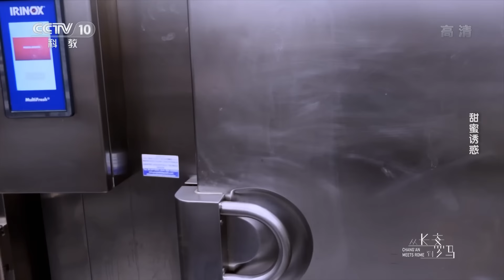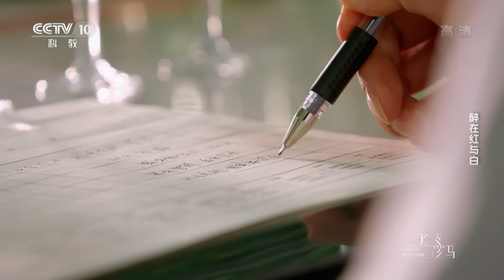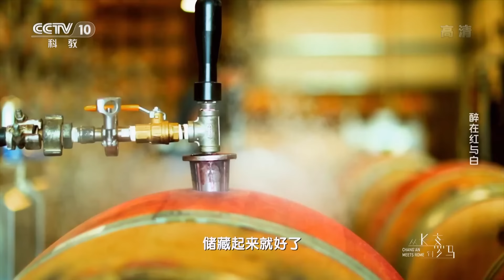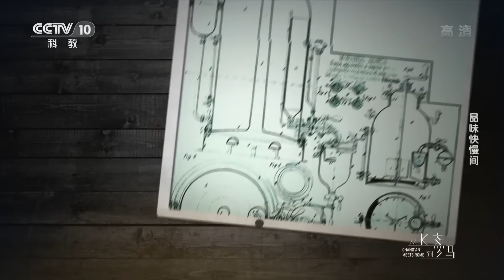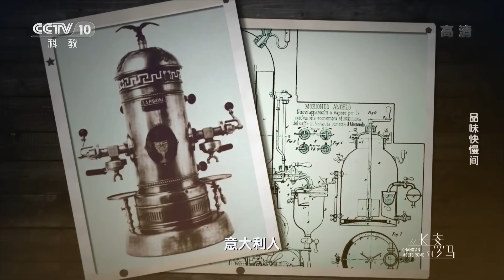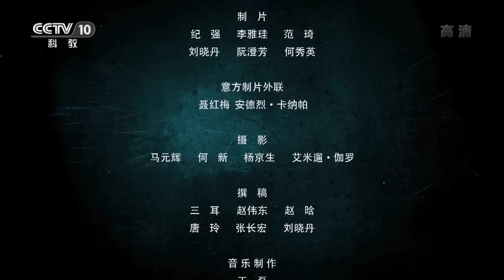《从长安到罗马II》Chang'an Meets Rome EP2 寻访散落在长安城与罗马城之间的味觉记忆 品味不同美食的魔幻魅力【CCTV纪录】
本期内容：肉夹馍是众多西安美食之中名气最大的一个，而比萨饼更是意大利的美食名片。这两种美味之所以百吃不厌都是赢在了组合上，它们是如何做到“一加一大于二”的呢？

■□节目简介■□
百集微纪录片《从长安到罗马》首次采用“双城记”平行视角，由中意两国知名专家学者带着对经贸、文化、社会、音乐、美术、建筑、城市等思考，走进丝绸之路的起点和终点，深入西安和罗马两个城市，用中国眼光、现代立场和国际表达，讲述两千多年以来，长安与罗马的文明交融对于人类文明的演变和发展做出的重大贡献，生动诠释以和平合作、开放包容、互学互鉴、互利共赢为核心的“丝路精神”。